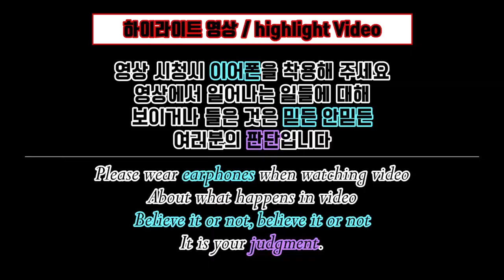[공포방송] 예쁜 여자귀신.. 너무나 선명하게찍혔다 - A woman looking at me [Korea Ghost Hunter]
☆아프리카TV - 또치와마이콜☆
☆유튜브 - 또치와마이콜☆

'좋아요, 구독' 눌러주셔서 감사합니다~
'종' 모양을 누르시면 영상 업데이트시 알림이 갑니다.

※ 매주 저녁 7시[하이라이트 영상] 업데이트
     밤 10시 [원본영상] 업데이트

※ 흉가 제보 문의 - ddoma1004